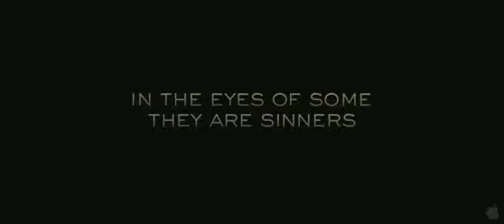Lesbian movie - Circumstance 2011 Original Trailer